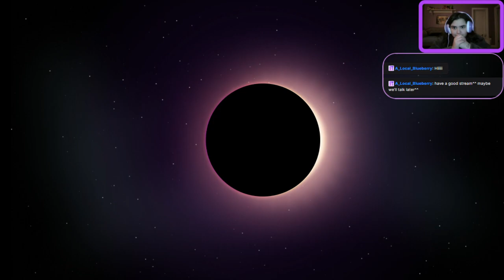Lethal Company MORE Company pt 4